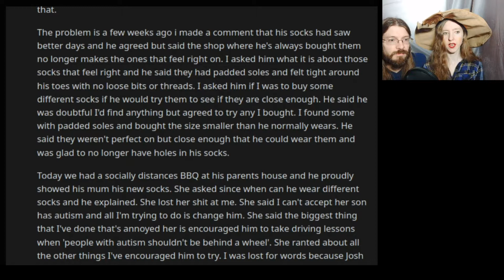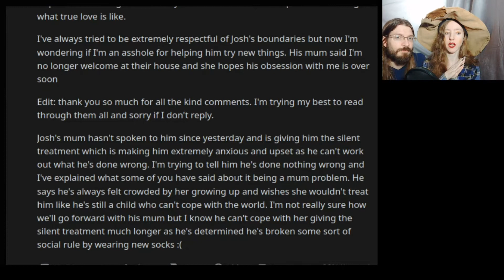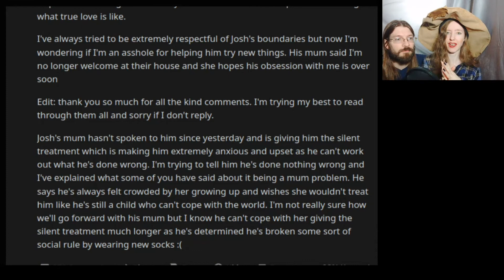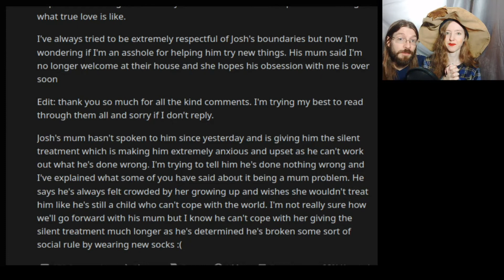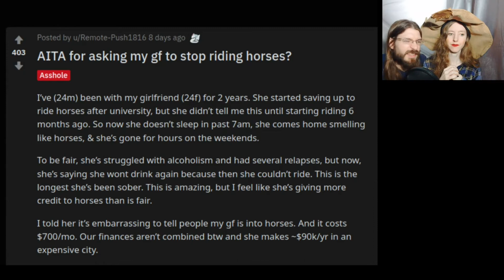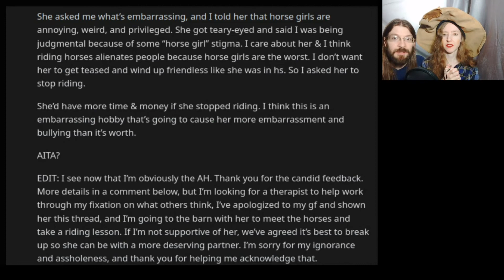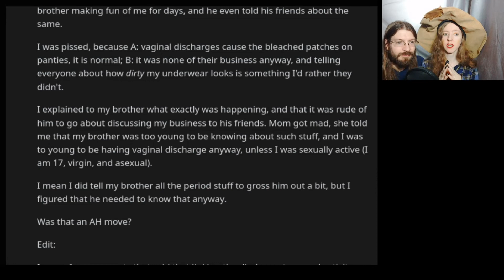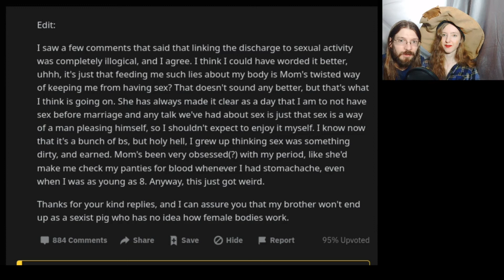r/AITA: AITA For Telling My GF To Stop Riding Horses? (RRwA 82)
RRwA 82
0. Intro 0:00
1. AITA for encouraging my boyfriend with autism to try new things 1:22
2. AITA for asking my gf to stop riding horses? 13:36
3. AITA for telling my 11 year old brother what vaginal discharge is? 20:10
4. Outro 23:47